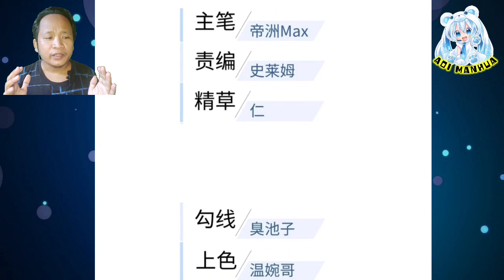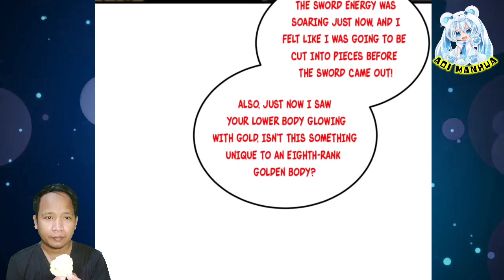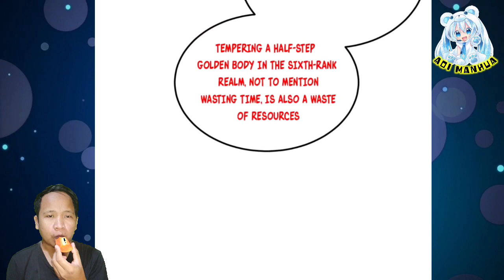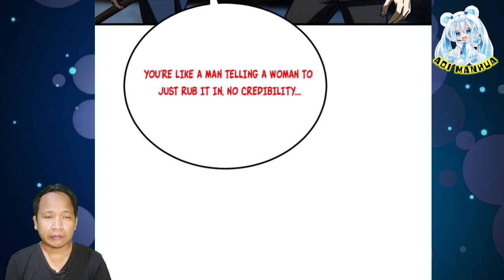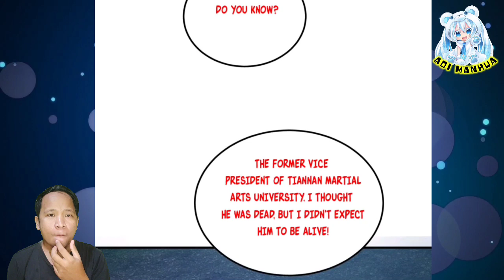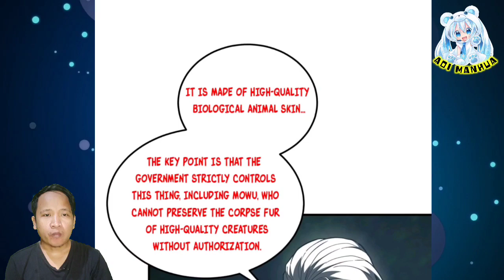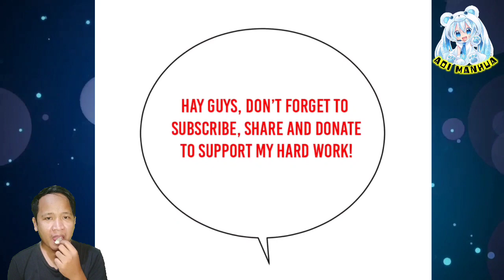[ENGLISH] Six Rank Who Cut Eight Rank ~ Global Martial Arts Chapter 206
COPYRIGHT / LICENSING